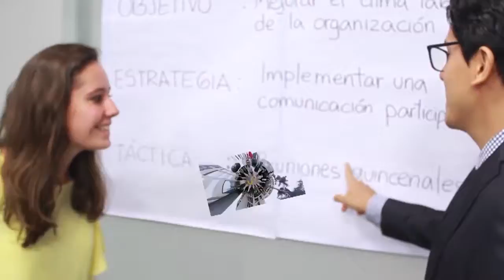PROGRAMA H2O SPORTS 106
PROGRAMA H2O SPORTS 106.Comentarios Perú Francia.